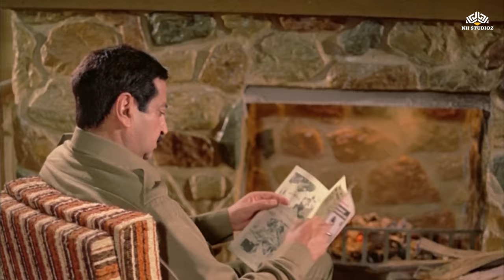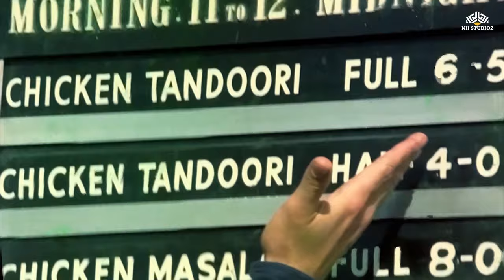Zinda Dil Full Movie ज़िंदा दिल | Neetu Singh | Rishi Kapoor | Purani Movies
Movie : Zinda Dil | ज़िंदा दिल
Cast : Rishi Kapoor, Neetu Singh, Pran, Zahira, I S Johar, Roopesh Kumar, Raj Mehra, Pinchoo Kapoor, Sarla Yogelkar
Director : Sikander Khanna
Producer : K L Bhatia, K Shorey

यह दो भाइयों और एक पिता की कहानी है। भाई जुड़वाँ अरुण शर्मा (ऋषि कपूर द्वारा अभिनीत) और केवल शर्मा (ऋषि कपूर के हमशक्ल अभिनेता राजेश लहर, जिन्होंने राजश्री प्रोडक्शंस की फिल्म सुबह दिन में मुख्य भूमिका भी निभाई थी) हैं, और पिता मेजर हेमराज शर्मा हैं ( प्राण), एक युद्ध अनुभवी जो पिछले युद्ध में विकलांग हो गया था, और उसे चलने के लिए बैसाखी पर निर्भर रहना पड़ता है। मेजर के मन में केवल के प्रति नरम रुख है, लेकिन वह अरुण के प्रति खुली अस्वीकृति दिखाता है, जिससे वह अलग हो जाता है। वह लगातार अरुण से केवल के लिए बलिदान देने के लिए कहता है, जिसमें उसका प्यार रेखा (ज़हीरा) भी शामिल है। दुखी अरुण अपने पिता का घर छोड़ देता है और एक पुराने परिचित, ज्योति (नीतू सिंह) से मिलता है, जिसे उसने आत्महत्या करने से बचाया था। ज्योति अरुण को अपने पिता (पिंकू कपूर) दीवान प्रताप चंद के होटल में नौकरी दिलाती है। यहां अरुण की मुलाकात एक होटल वेटर से होती है जो उसे बताता है कि उसकी मां अभी भी जीवित है। अरुण यह देखकर हैरान हो जाता है और अपनी माँ को अपने पिता का सामना करने के लिए अपने साथ चलने के लिए कहता है। क्या अरुण के पिता सचमुच इतने निर्दयी थे कि उन्होंने अपनी पत्नी को जाने दिया और यह बात अपने बेटों से छिपाये रखी?

Rishi Kapoor ka Full Movie

neetu singh rishi kapoor movie
old hindi movies zinda dil
70s movies hindi zinda dil
70s movies bollywood zinda dil
Bollywood 70s 80s
neetu singh movie list
khel khel mein
Zinda Dil (1975) movie